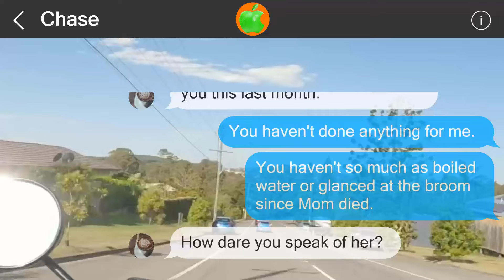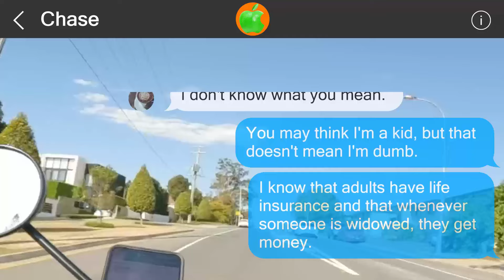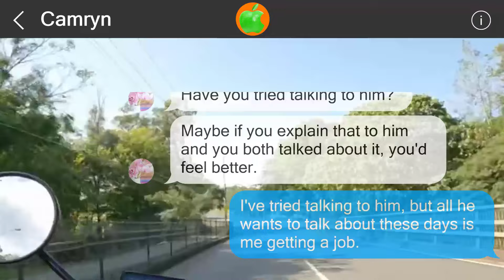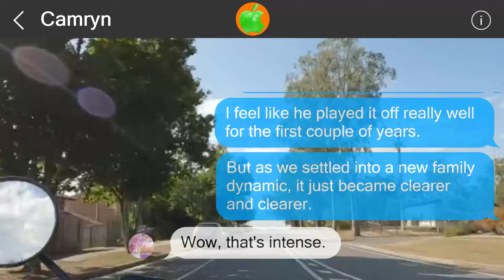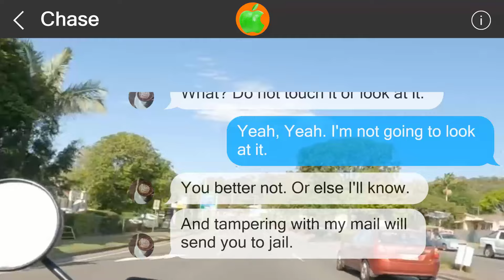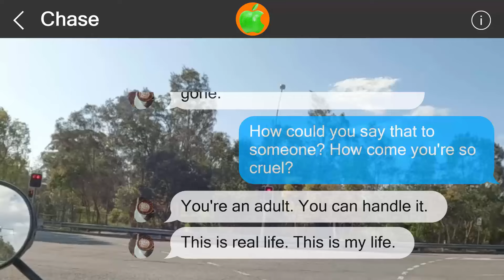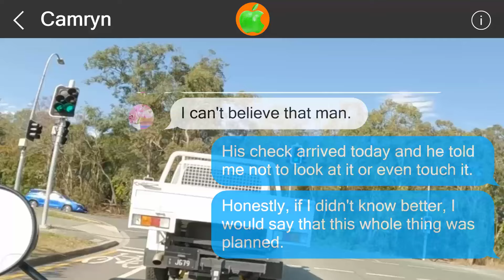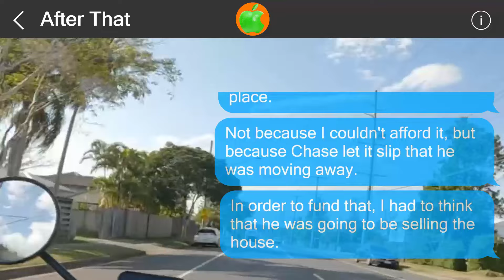Mistakes cannot be undone #517252